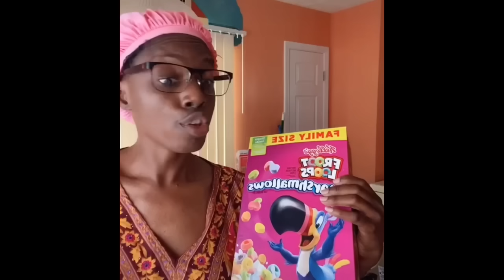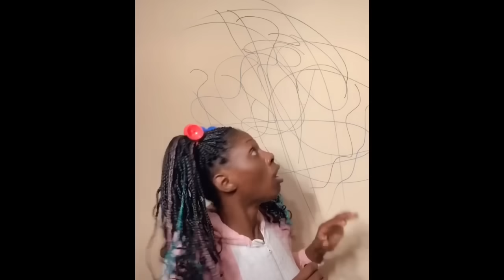Compilation from Tiktok 1 Ebony Latashe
Ebony latashe compilation from tiktok 🥰🥰